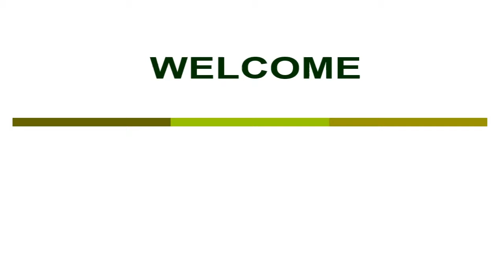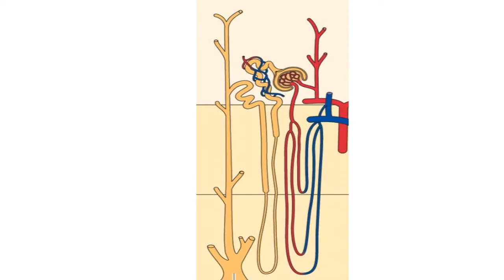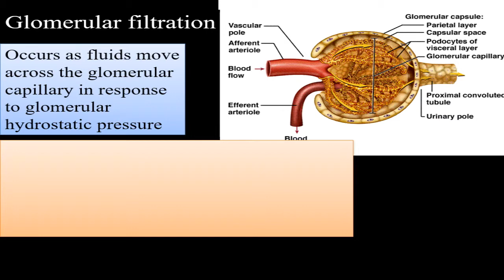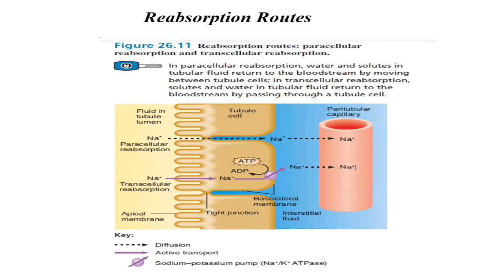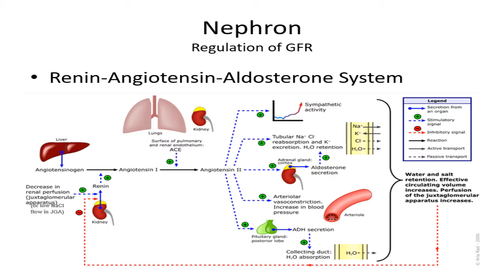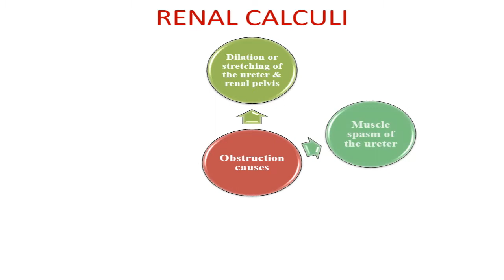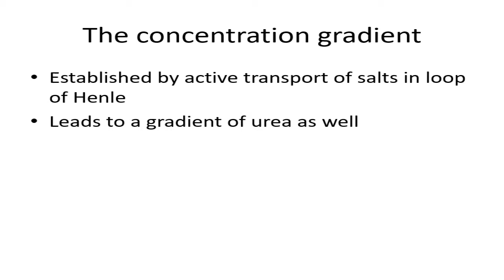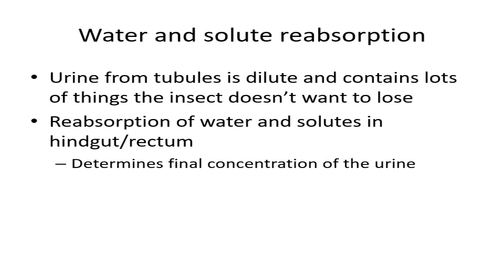Physiology of Excretion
5. Excretion: Basic processes in urine formation,renal function in animals specially the mammalian kidney, Renal pressure system, Comparative biochemistry of nitrogen
excretion.